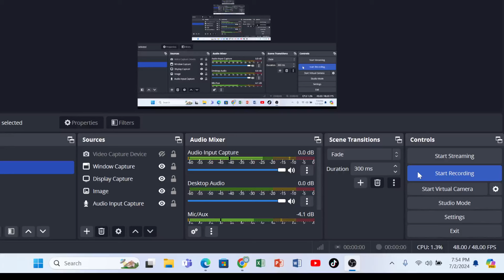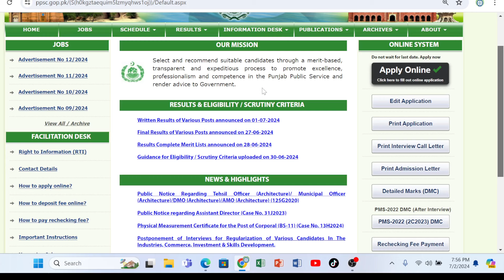Good News for Commerce Aspirants II PPSC All Latest News